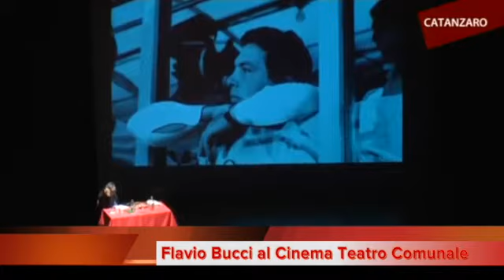Flavio Bucci al Comunale di Catanzaro, Il Centro del centro storico!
Un attore di un carisma indescrivibile, l’immenso Flavio Bucci al Cinema Teatro Comunale di Catanzaro, il Centro del centro storico, in uno dei suoi ultimi spettacoli prima della sua “uscita di scena”.

Un racconto di tutta la sua vita. Sul palco e fuori dal palco, uno spettacolo che è stato molto emozionante solo ed esclusivamente grazie alla sua affascinante presenza sul palcoscenico, che da sola era in grado di riempire il teatro. Insieme a lui, la ballerina e performer, Alessandra Puglielli.

Spettacolo realizzato da Ama Calabria, in collaborazione con il Cinema Teatro Comunale di Catanzaro.
Servizio realizzato da Paolo Giura.